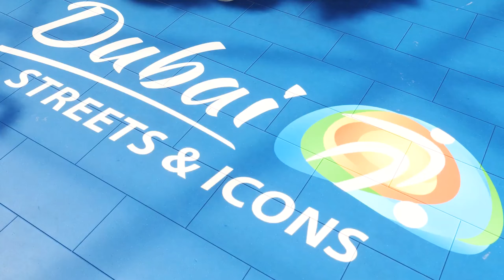FIFA 23 (PC) Volta | Futsal | Amistosos #7 Espanha x Países Baixos